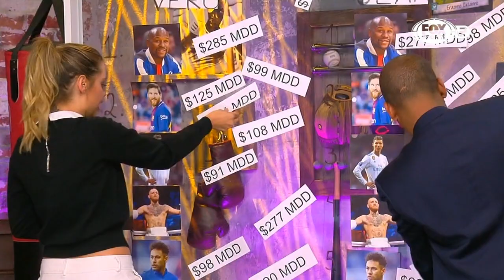Veronica Rodriguez y Jimena Sanchez juego 2018 06 06